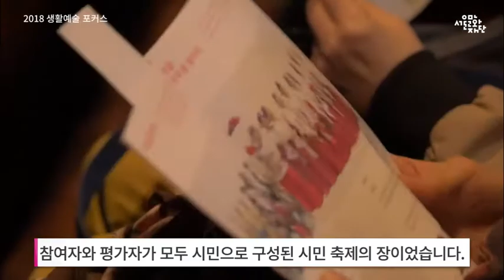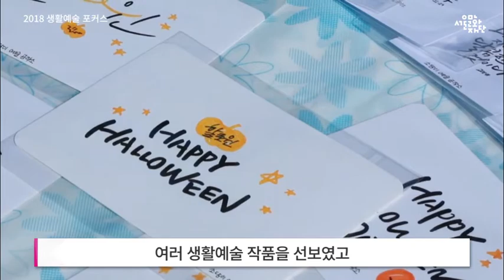[2018 생활문화캠페인] 2018 생활예술 포커스 5회차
국내외 생활예술 소식을 전해드리는 '생활예술 포커스' 5회차!
이번 영상에는 서울춤자랑 본선대회! 그 열정과 환희의 무대와
생활예술동아리들의 축제 '예술로 7017 페스티벌'에 관한 이야기입니다.